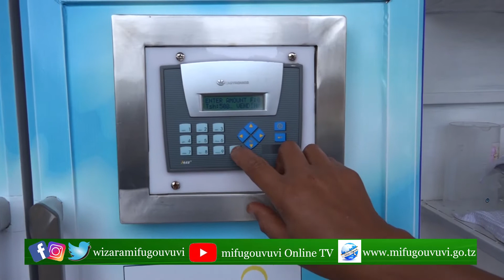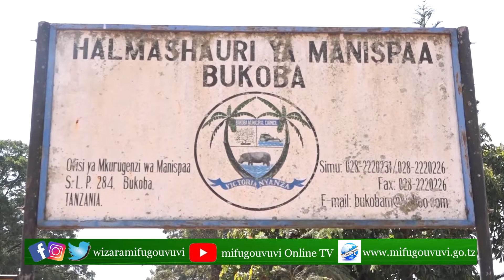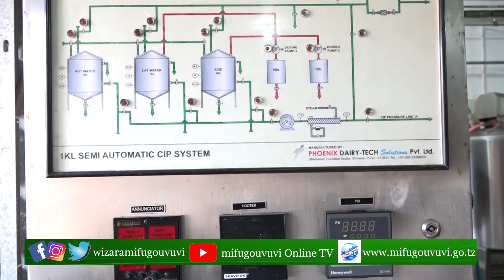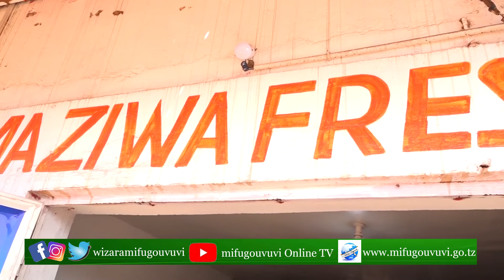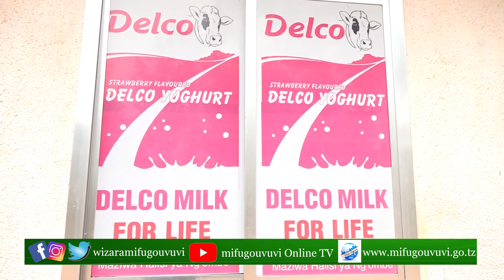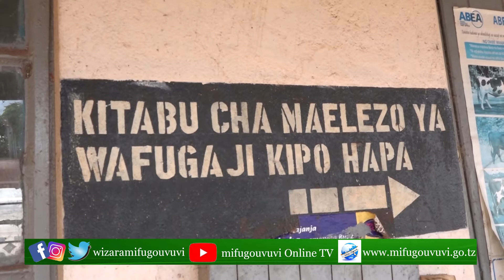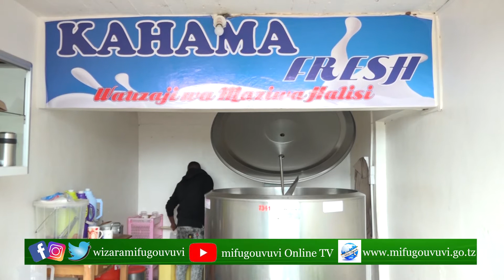KIPINDI: (UKAGUZI WA MAENDELEO YA TASNIA YA MAZIWA MKOANI KAGERA)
Hivi karibuni timu ya wataalam kutoka Bodi ya Maziwa ilifanya ziara ya kikazi mkoani Kagera kwa lengo la kukagua maendeleo ya Tasnia ya Maziwa mkoani humo, Wakiwa huko, walitoa elimu kubwa sana juu ya taratibu mbalimbali zinazohusu tasnia ya maziwa kwa ujumla. Fuatilia kipindi hiki hadi mwisho uweze kunufaika na elimu kubwa ya usindikaji wa maziwa iliyotolewa na wataalam hao.